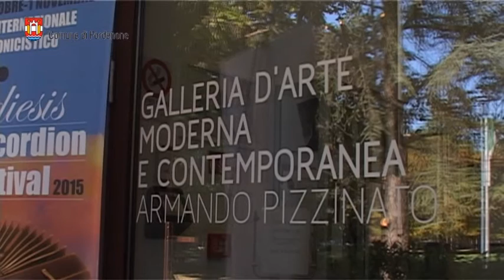«Yume - Sogni giapponesi» mostra fotografica a Pordenone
Galleria d'arte moderna e contemporanea Armando Pizzinato, Pordenone, dal 31 ottobre 2015 al 28 febbraio 2016

La mostra presenta circa 90 fotografie giapponesi originali del XIX secolo, in particolare stampe all'albumina colorate a mano.  Le opere sono state selezionate prevalentemente nell'archivio della Collezione G. Marco Vittorio, che raccoglie da oltre vent'anni fotografie originali di rara bellezza seguendo il percorso tracciato dai fotografi del XIX secolo durante i loro viaggi in Oriente.